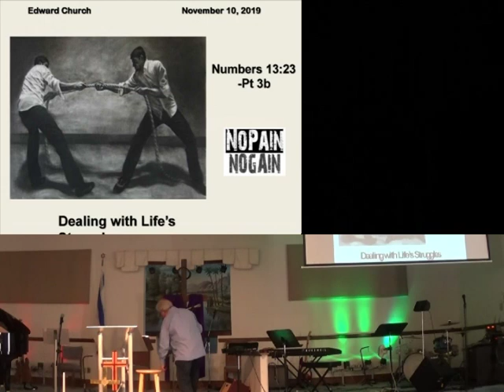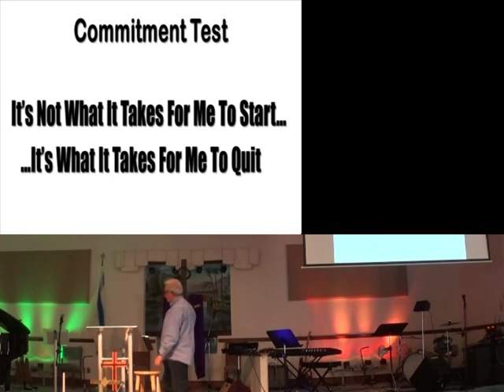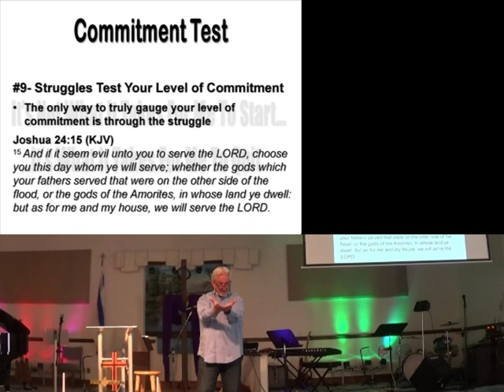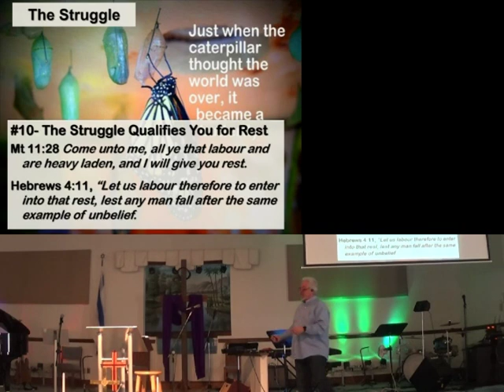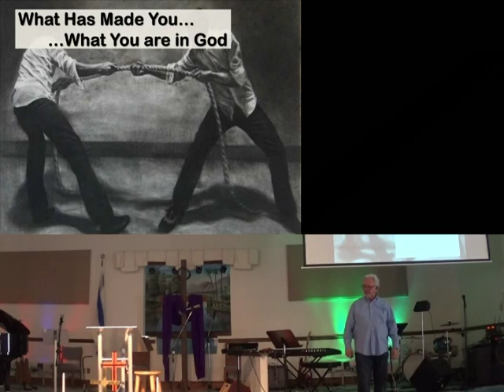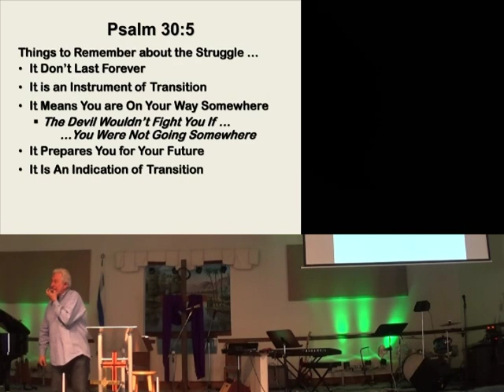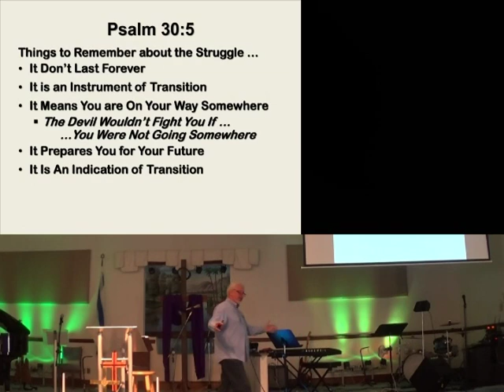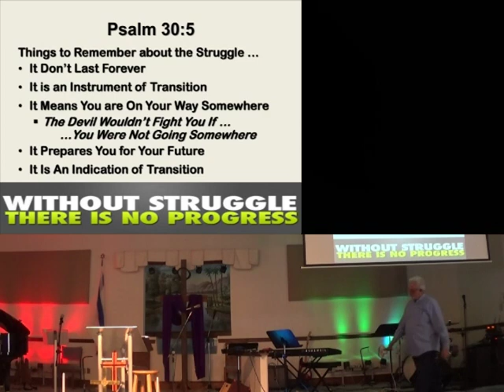Dealing With Life's Struggles Pt3b 10nov19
CCLI 5918